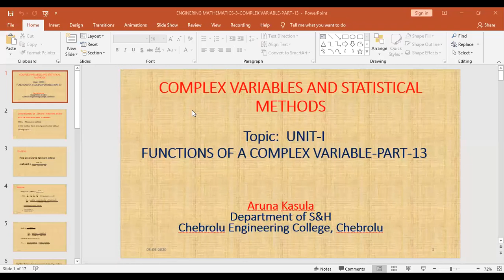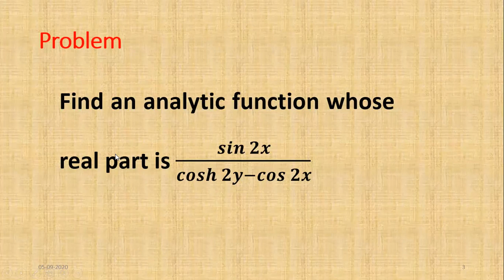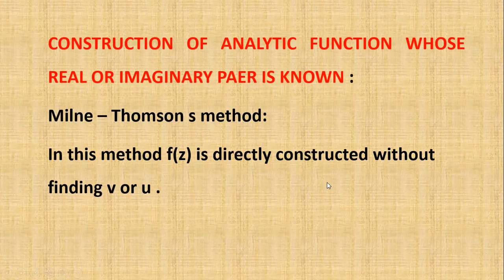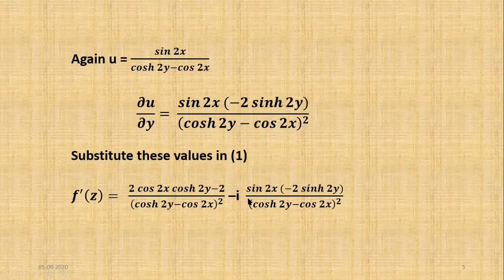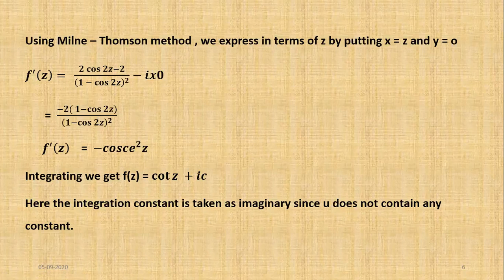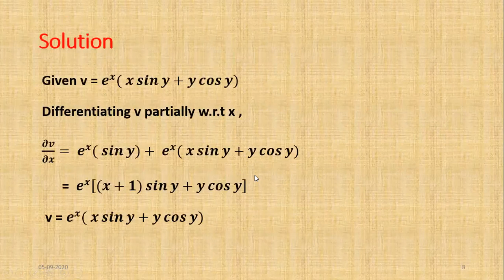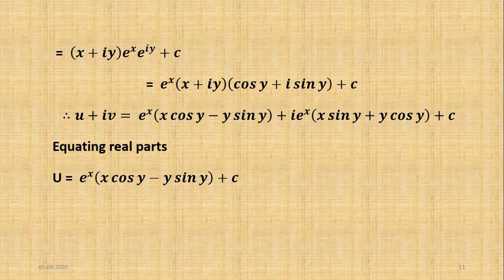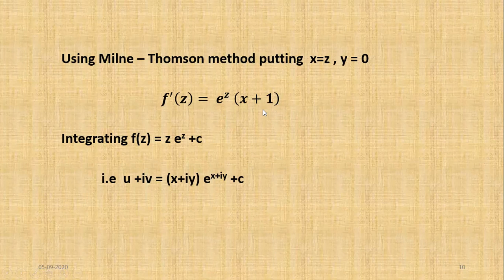CVSM-UNIT-1-FUNCTIONS OF COMPLEX VARIABLE AND COMPLEX INTEGRATION-PART-13